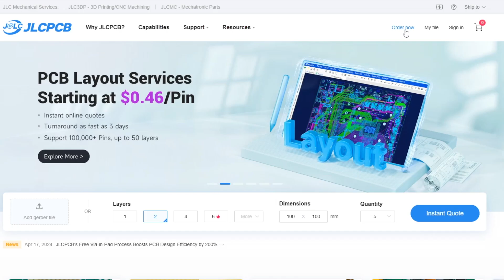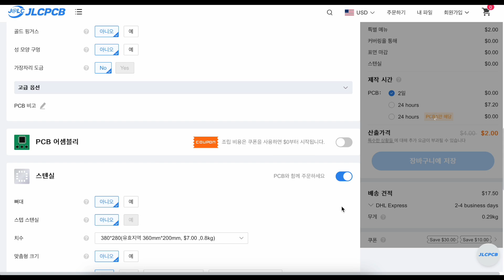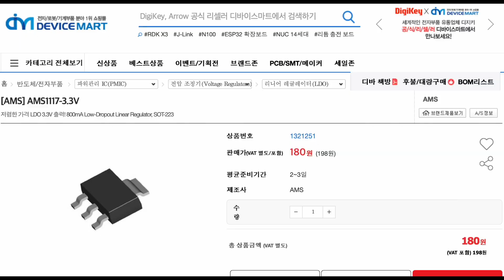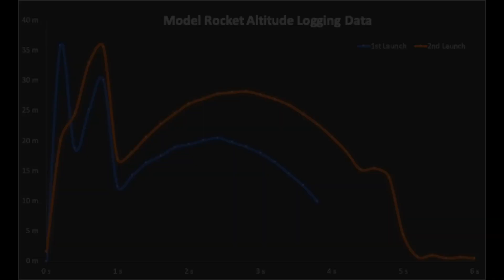PCB로 모델로켓 고도측정 모듈 만들기V2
이번 영상은 PCB 제조, PCB 조립, 3D 인쇄 및 CNC 가공을 전문으로 하는 JLCPCB 제작지원을 받았습니다.
오늘은 PCB제작을 통해 저번에 실패한 모델로켓 고도를 측정해봤습니다.

🔨Tool
Wow Stick